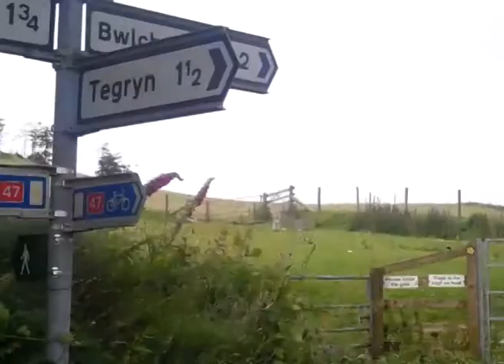MA Film for Graduation show - MAde in CarMArthen 2015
Film prepared for the Graduation show and exhibited as part of 'MAde in CarMArthen' in University of Wales Trinity St David